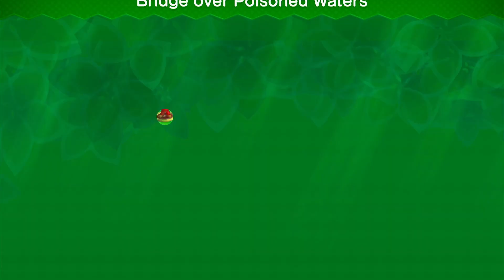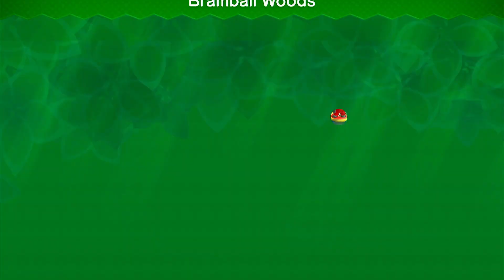New Super Mario Bros. U Deluxe - Soda Jungle/World 5 (1/2) (No Commentary)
Hello and welcome to New Super Mario Bros. U Deluxe! New Super Mario Bros. U Deluxe is the latest in the New Super Mario Bros Subseries. New Super Mario Bros. U Deluxe was originally a port of the Wii U game "New Super Mario Bros. U" to the Nintendo Switch. The game is virtually the same aside from visual changes, the biggest thing that was added to the Switch version was a new playable character "Toadette", which has the special ability to use the Super Crown, which can transform her into a new character, first introduced from this game, Peachette. In this game you can either play as Mario, Luigi, Yellow Toad, Blue Toad (Press Left Trigger over Yellow Toad in the character select menu), and Toadette, to save Princess Peach from the Evil King Bowser. Adventure through 8 Worlds, Acorn Plains, Layer Cake Desert, Sparkling Waters, Frosted Glaciers, Soda Jungle, Rock Candy Mines, Meringue Clouds, and Peach's Castle to defeat Bowser.

This video covers the first half of World 5.

I apologize if the quality isn't the greatest, I'm not very experienced in capture cards, and mine is not the best.